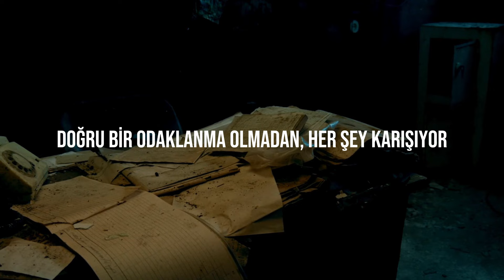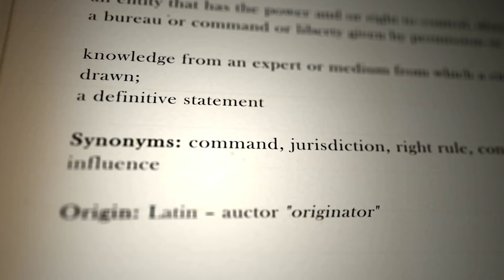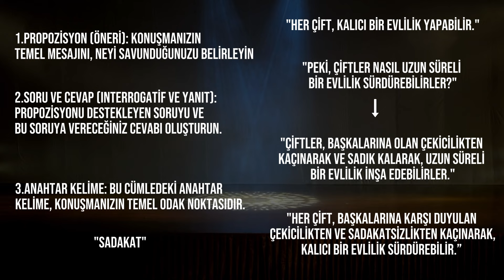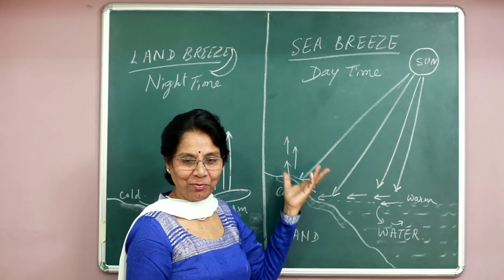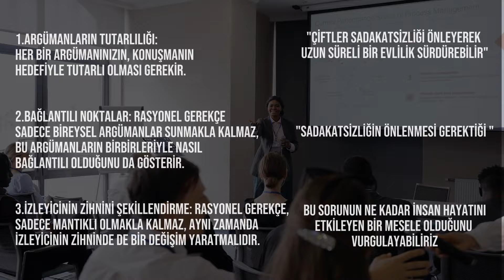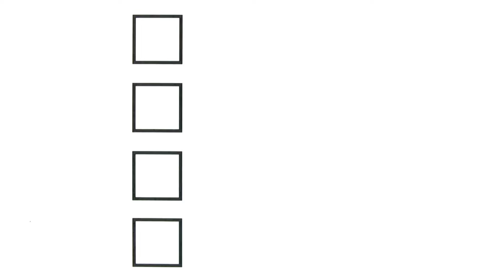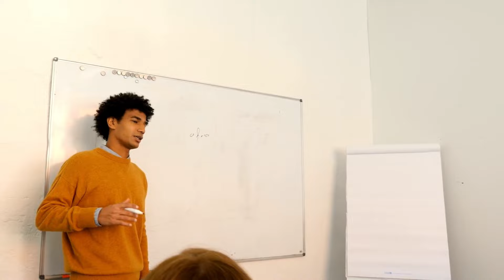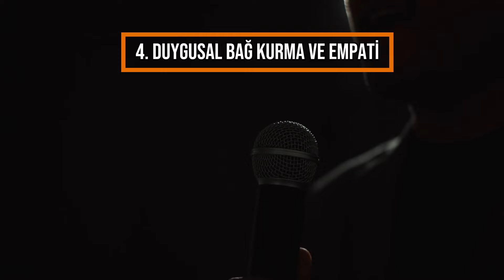Konuşma Sanatı: SCORRE Metoduyla Unutulmaz ve Etkileyici Konuşmalar Hazırlayın!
📢 Güçlü bir konuşma yapmak istiyorsanız doğru yerdesiniz! SCORRE metodu, konuşmalarınızı unutulmaz hale getirmenize ve izleyicilerin kalbine dokunmanıza yardımcı olacak güçlü bir araçtır.

Bu videoda şunları öğreneceksiniz:

Duygusal bağ kurmanın ve odaklanmanın önemi.
SCORRE metodunun aşamaları: Konu Seçimi, Merkez Tema, Hedef Cümlesi, Rasyonel Gerekçe, Kaynaklar ve Değerlendirme.
Etkileyici hikayelerle konuşmalarınızı zenginleştirme.
Hedef cümlenizi doğru bir şekilde oluşturmanın sırları.
Konuşmanızı profesyonel ve inandırıcı hale getirecek stratejiler.
🎯 Konuşma sanatınızı geliştirin ve unutulmaz bir etki bırakın. Hemen izleyin ve konuşmalarınızda fark yaratmaya başlayın!